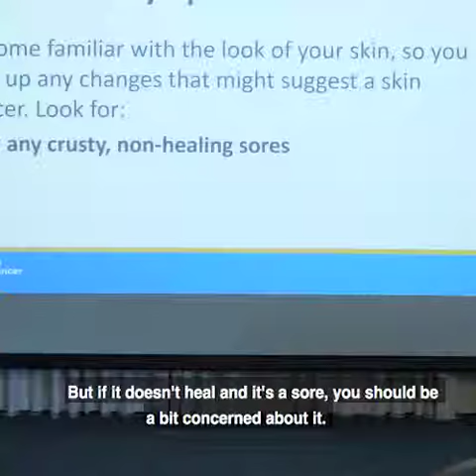Self examination for skin cancer - Dr Hamilton Ayres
Skin cancer can affect anyone, occur anywhere on the body, and often shows no symptoms until at an advanced stage. You are especially at risk if you are over 40 years old, have ever been sunburned, have fair skin that burns easily, have lots of moles or freckles, have a family history of skin cancer or work outdoors / enjoy outdoor activities. Take the short survey below to find out if you are at risk of developing skin cancer.

The National Skin Cancer Centres are Australia’s leading provider of skin cancer services, dedicated to delivering effective, quick and low-cost access to diagnosis and treatment. Our unique skin cancer facilities have been changing the medical landscape for nearly a decade. We place a strong emphasis on excellence in medical care, which is strengthened by our commitment to research and education.

Most of our doctors are involved in the ongoing education of GPs around Australia through university-certified Skin Cancer Medicine programs. Through HealthCert Education – the world’s largest skin cancer education provider – our doctors actively teach other doctors how to manage skin cancer. We are proud to share our knowledge and train other doctors in potentially lifesaving skills so they can improve outcomes for their patients.